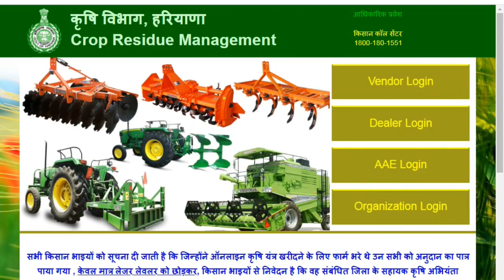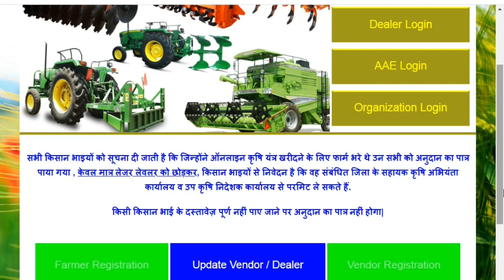खुशखबरी 50% कृषि यंत्र सब्सिडी का ड्रा घोषित कर दिया गया है जाने | SMAM scheme in haryana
खुशखबरी 50% कृषि यंत्र सब्सिडी का ड्रा घोषित कर दिया गया है जाने kya apko mila jane